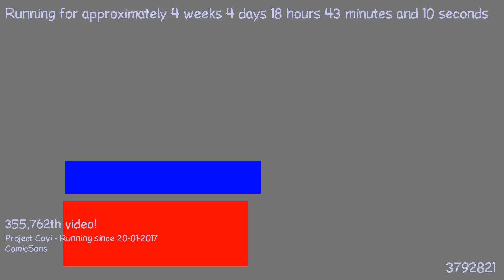1487782032 - Webdriver Cavi - H2